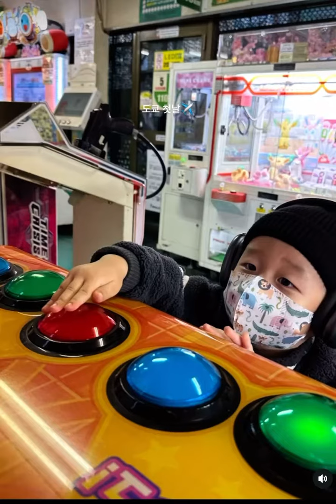생애 첫 해외 여행